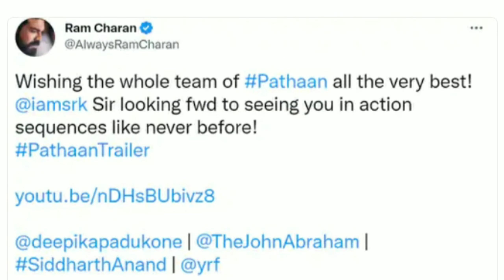Pathan movie trailer release Ram charan|thalapathi Vijay|Shahrukh Khan Reply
Pathan movie trailer Ram charan
Deepika Padukone